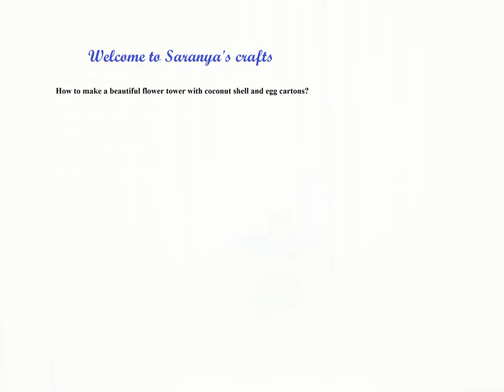Recycled DIY: Showpiece made with Coconut Shell and Egg Cartons!!!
My ENGLISH blog - Saranya's crafts (English)
- Saranya's crafts

IDEAS FOR THE HOUSE:
Do you believe this craft is just done with simple trash materials like coconut shell, egg carton, tissue tube holder, small paper plate etc...?!
Yes, of course, its true that, when I was start working, I didn't think that this will come as a very beautiful craft... Just with a blank idea (I just thought to do a craft with coconut shell and that's it!), I started this, and after painted and glittered, the craft became so beautiful...!!!
SORRY, IN THIS VIDEO I DID'T SHOW THE PAINTING SECTION, MY KID DID'T ALLOW ME TO TAKE VIDEO FOR THAT PART :-(
Anyhow, giving color to the egg carton flower is an easy thing only, so please manage that while you try this craft by your own...

And, if you like this video, please click the like button, and also comment your feedbacks, so that I can get some good ideas from you! So keep watching videos and sharing new ideas! :-)
Thanks once again! See you in my next video!!!